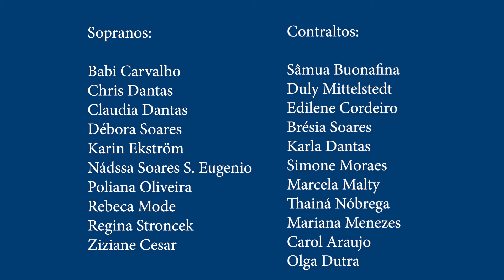Madrigal UnB - Kyrie de John Leavitt, regência Maestro David Junker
Madrigal UnB, sob a regência do Maestro David Junker, realizam o movimento Kyrie da Missa Festiva de John Leavitt.
Gravação à distância, cada qual em sua casa cumprindo quarentena.